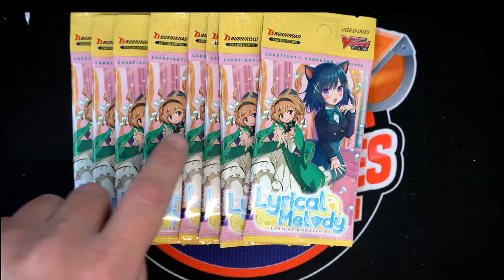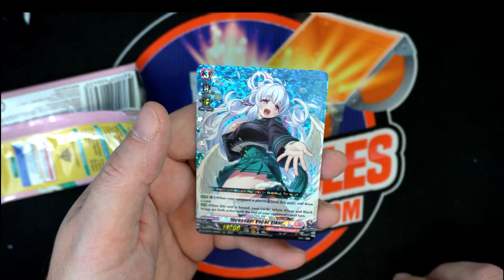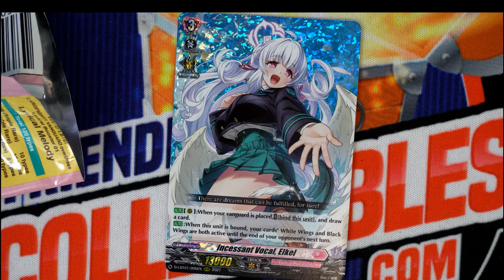NSTANT PACK RIP Cardfight Vanguard overDress Lyrical Melody ID IPROVERDRESS102 for Scott T